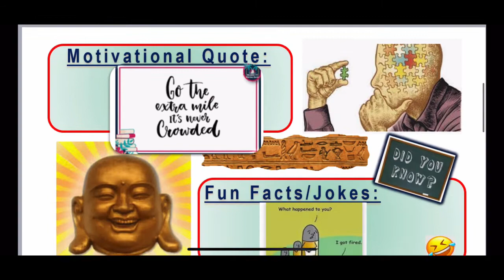04.05.2021 | Gosloto 6/45 🇷🇺 PM Draw Lotto Predictions for today | Russian Lotto 🇷🇺